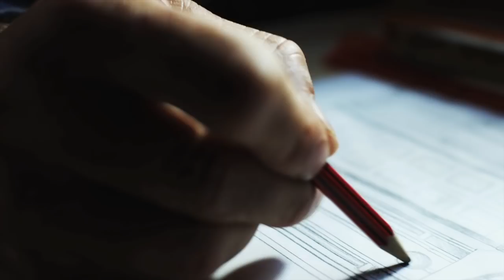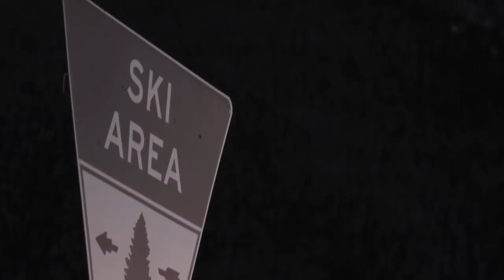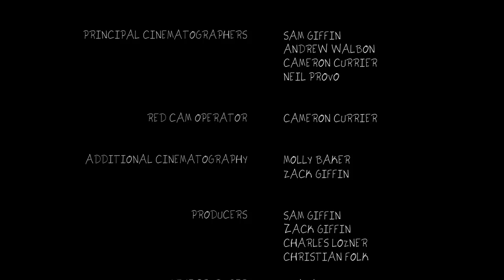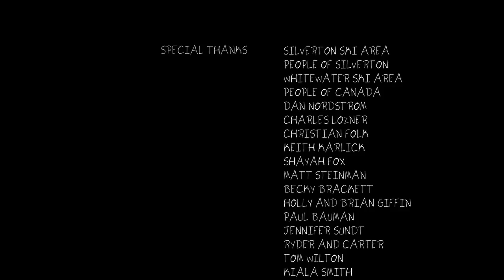Outdoor Research Presents: Livin' Tiny - A Quest For Powder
Livin' Tiny: A Quest for Powder

Where would you go if your house were portable? Would you spend each night in a new spot? Stay camped in a discovered utopia forever? Or would you leave life as a vagabond to the experts?

The Outdoor Research Sidecountry skiers and snowboarders had to answer that question last year while traveling with their 112-square-foot tiny house in search of the ski bum's dream—the perfect ski area parking lot. Where would the snow accumulate and who would welcome the tiny house with open arms? Colorado, Utah, Washington, Wyoming and British Columbia were just a few of their stops. Truck fires, avalanches, overnight drives and snowy roads were just a few of their roadblocks, but the tiny house persisted into the unforgiving depths of winter and reached ultimate summits. With new friends, unforgettable powder days and warm, cozy evenings by the tiny house fire, the crew will undoubtedly never forget their expedition. Even though they were livin' tiny, it was an adventure of epic proportions.

We invite you to experience their transportable abode through Sam Giffin's Livin' Tiny, an honest documentation of the epic road trip and plan your next great adventure, however tiny or large.

Starring:
Molly Baker
Zack Giffin
Neil Provo
Sam Giffin
Andrew Walbon

Directed and Edited by:
Sam Giffin

Director of Photography:
Andrew Walbon

Principal Cinematography:
Sam Giffin
Andrew Walbon
Elliot Trout
Cameron Currier
Neil Provo

Animation:
Earthstar Smith